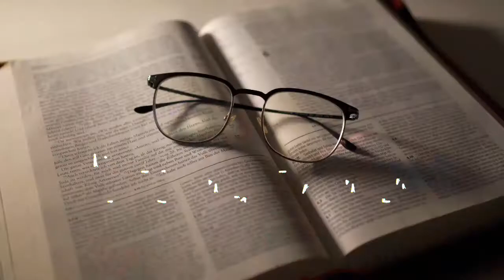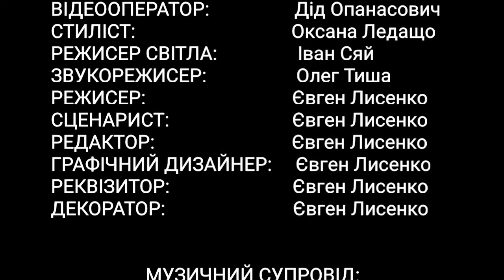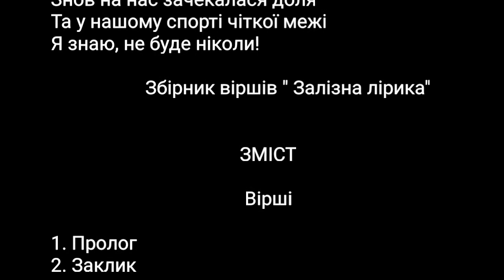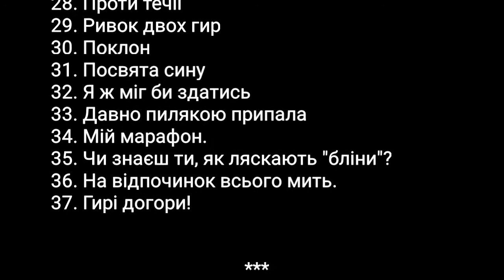Випуск 17 / Українське розважальне літературно-гирьове шоу "Полтава літературна"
Використана музика: український гурт ТАРТАК " Наше літо"